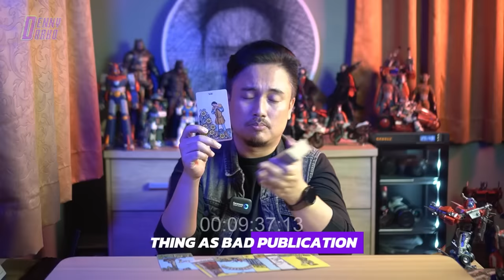FILM HOROR KIBLAT DIANCAM BOIKOT KARENA POSTER ORANG SEDANG SHOLAT. TAMBAH LARIS?